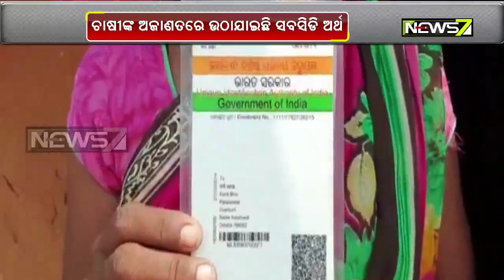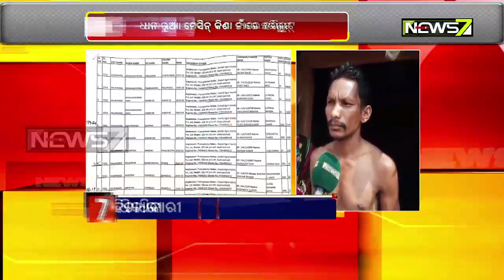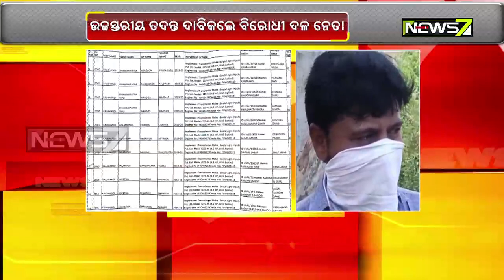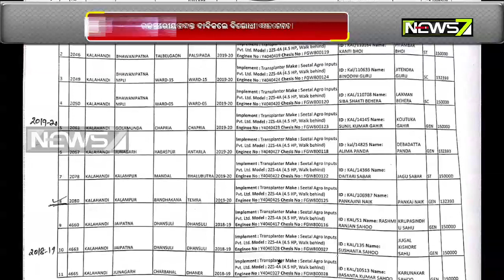ଚାଷୀଙ୍କ ସବସିଡ୍‌ ଅର୍ଥ ଘୋଟାଲା ଏବଂ ଧାନ ରୁଆ ମେସିନ କିଣା ନାଁରେ ଲକ୍ଷ ଲକ୍ଷ ଟଙ୍କା ହରିଲୁଟ୍